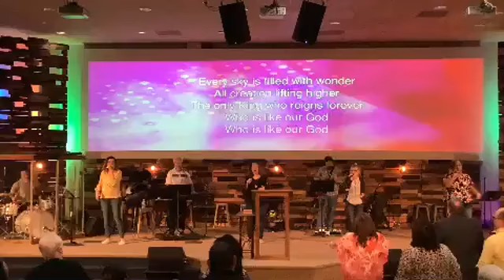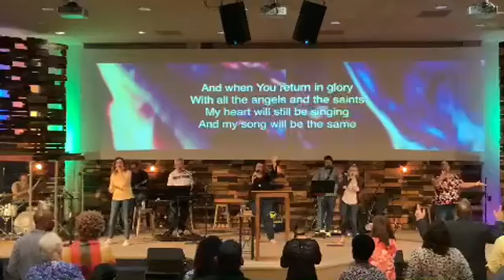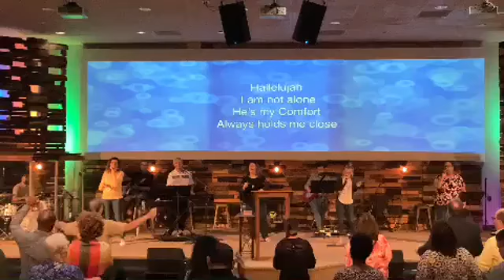TOLC April 10, 2022 - Pastor Mike